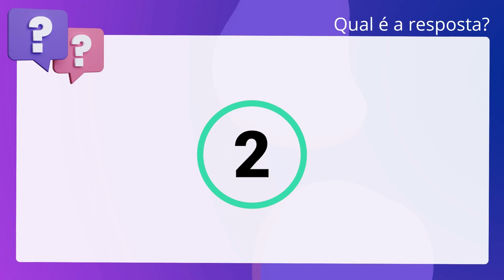QScon Direito: [Art. 42, LC Estadual 129/2013 - MG] Decorando a Lei Seca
Art. 42, LC Estadual 129/2013 | MG | Decorando a Lei Seca

Consoante o disposto na. inciso quinquagésimo: Estadual 129/2013 (Lei Orgânica da Polícia Civil do. Estado de Minas Gerais), é correto afirmar que será destinada à Superintendência. de Polícia Técnico-Científica, parcela do orçamento total da PCMG compatível e. adequada para custear e investir na perícia oficial criminal, sem prejuízo de. eventuais recursos oriundos de outras fontes.

Gabarito: Verdadeiro